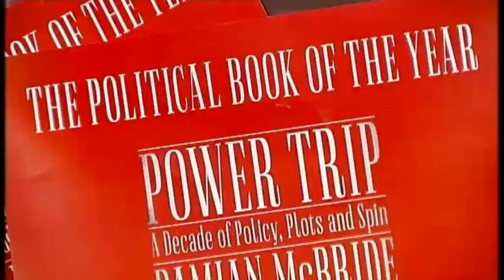Damien McBride answers questions on book claims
5t13_MCBRIDE_WEB_24